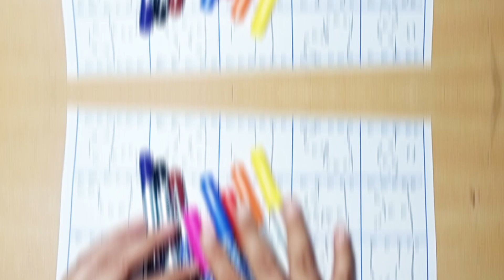K se kabutar kh se khargosh, k kh g gh, k kh g, abcd, phonics song, अ से अनार, English Varnmala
k kh g gh, ka se kabutar, k se kabutar kh se khargosh, vooku online kids tv,20

Hindi Varnmala k kh g gh, k se kabutar kh se khargosh,toddlers

Your Quiery -
1. Kabutar
2. Kabutar wala
3. Kabutar video
4. K se kabutar KH se Khargosh
5. K se kabutar kha se khargosh g se gamla
6. K se kabutar KH se khargosh g se gamla gh se ghar
7. Ka se Kamal
8. K se Kamal KH se Khargosh
9. K se kabutar KH se Khargosh g se gadi
10. Hindi k se kabutar
11. Kabutar cartoon
12. K se kabutar KH se khargosh video 13. Kabutar songs
14. K se kabutar k se kamal
15. Nursery rhymes
16. Kabutar songs for children
17. Kabutar rhymes
18. K se Kamal Kh se khargosh g se gamla Gh Ghar
19. K se kabutar a scartoon
20. K se kabutar KH se khargosh cartoon wala
21. K kh g gh ng
22. A for apple in Hindi
23. K se kabutar song children videos
24. Kabutar kabutar songs
25. Kids k se kabutar
 26. K se kabutar KH se khargosh g
27. Kabutar kabutar
28. k se kabutar kha se
 29. study class
30. k se kabutar
31. K se kabutar kha se Khargosh
32. K se Kabutar kha se Khargosh g se gamla
33. Kabutar songs
34. Kabutar cartoon
 35. Cartoon video
36. Kabutar kabutar kabutar kabutar
37. Kha se khargosh g se gamla
38. Kha se Khargosh
39. K kh g gh songs
40. Bacchon ka k se kabutar
41. Kabutar video today
42. New video K se kabutar
43. Kabutar wala video bacchon ka
44., vooku study class ka k se kabutar video
45. vooku study class K se kabutar video
46. Kabutar video  study class
47. vooku study class channel
48. 2023 K se kabutar video
49. K se Kabutar 2023
50. Today video K se kabutar